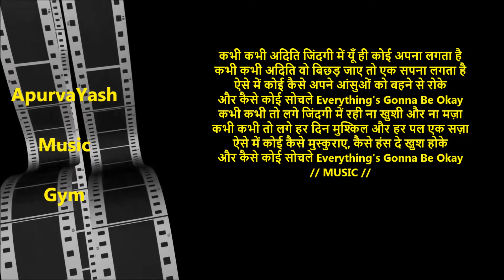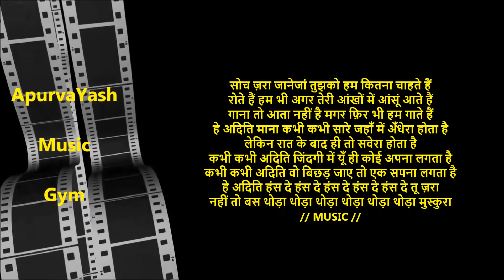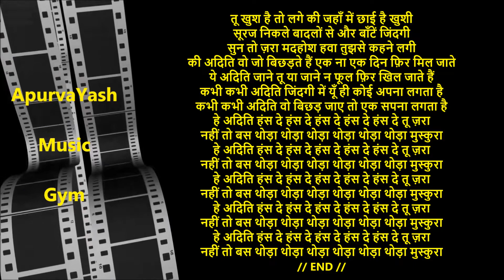Kabhi Kabhi Aditi Karaoke Lyrics Scale Lowered